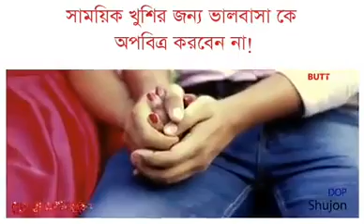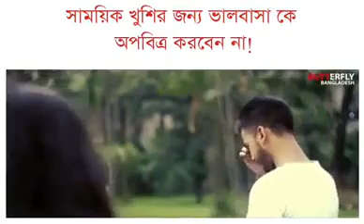সকল মেয়ের শিক্ষা নেয়া উচিত!!